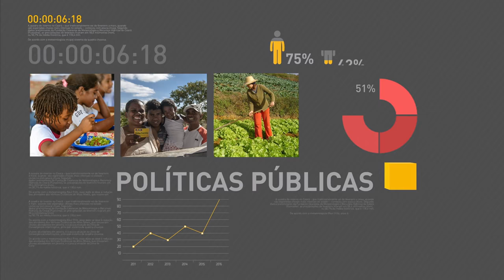Presidente Michel Temer fala sobre as reformas trabalhista e da previdência em entrevista coletiva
REPÓRTER NBR - 20.04.17: Presidente Michel Temer responde a perguntas de jornalistas em entrevista coletiva no Itamaraty após cerimônia de formatura de diplomatas do Instituto Rio Branco. Michel Temer fala sobre as reformas trabalhista e da previdência.